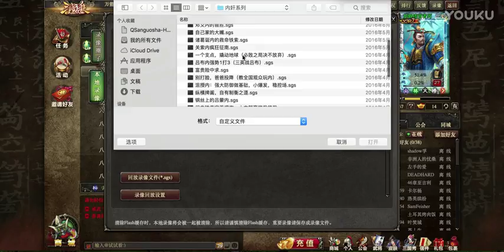身份局：用国战的经验指导内奸打法【SATOSHI解说三国杀】 超清